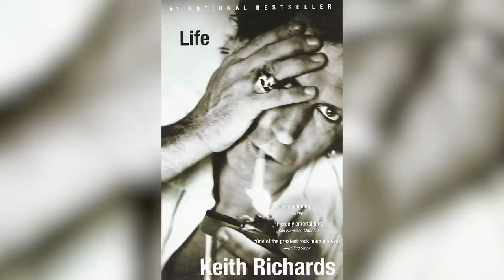Celebrities Who Once Lived At The Playboy Mansion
When Hugh Hefner founded Playboy in 1953, no one could have guessed that a men’s lifestyle magazine that featured nude centerfolds would someday turn into one of the biggest brands in the world. Not only did Playboy play a huge part in the sexual revolution of the ‘60s and ‘70s, but it made bonafide stars of several of its models.
The Playboy Mansion, which moved from Chicago to Los Angeles in the ‘70s, has become nearly as iconic as the magazine itself, and the celebrities who have passed through its doors may surprise you. From Jenny McCarthy to Tony Curtis, here are the celebrities who once lived at the Playboy Mansion.

Jenny McCarthy | 0:00
Shel Silverstein | 1:29
LeRoy Neiman | 2:30
The Rolling Stones | 3:29
James Caan | 4:23
The Playmates | 5:22
Tony Curtis | 6:32
Hugh O'Brian | 7:48
Linda Lovelace | 8:46